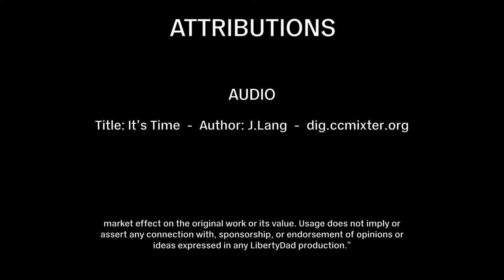S2E32 (67) Discussion With A Progressive Part II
After mentioning him multiple times on Twitter, DL convinces a progressive friend to allow him to record one of their many political conversations. The goal, just talk and let people hear how DL believes conversations should go.

This episode is second part of an hour and a half conversation.